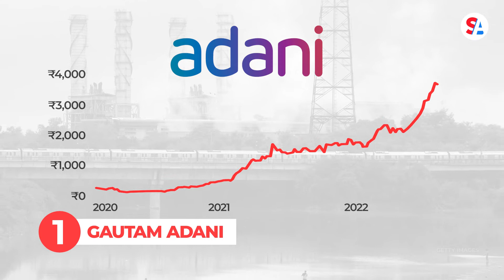Move over Bezos and Zuckerberg, these 5 billionaires are moving up the ranks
The world’s billionaires added a significant amount of money to their stockpiles during the COVID-19 pandemic. In fact, the 10 wealthiest people in the world doubled their net worth in the first two years. Now, billionaires are seeing their fortunes take a hit. Facebook founder Mark Zuckerberg has lost more than half his net worth this year. These steep declines have made way for others to move up the Bloomberg Billionaires Index. We have the wealthy people climbing the ranks in this week’s Five for Friday: